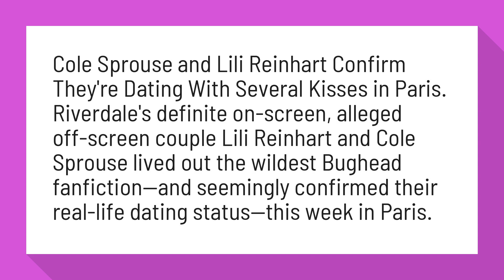Who is Cole Sprouse dating?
Cole Sprouse and Lili Reinhart Confirm They're Dating With Kiss ...

Cole Sprouse and Lili Reinhart Confirm They're Dating With Several Kisses in Paris. Riverdale's definite on-screen, alleged off-screen couple Lili Reinhart and Cole Sprouse lived out the wildest Bughead fanfiction—and seemingly confirmed their real-life dating status—this week in Paris.